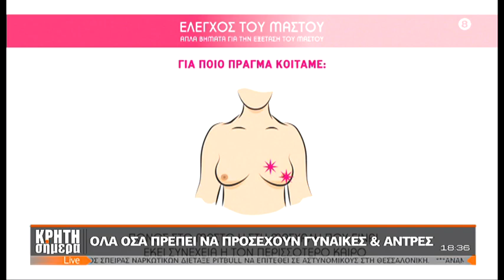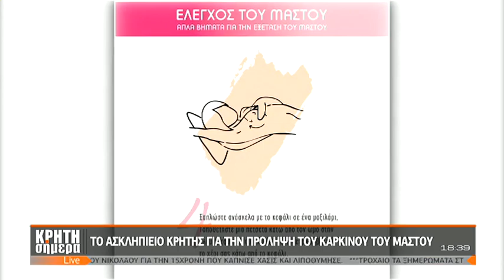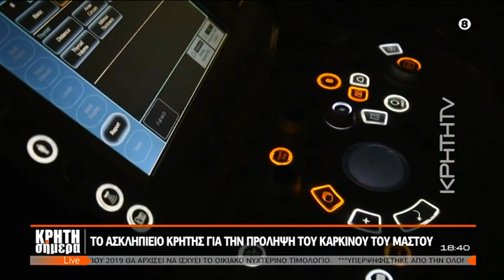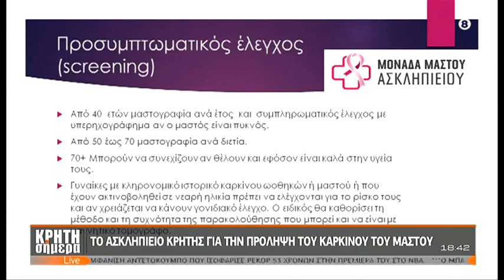Το Ασκληπιείο Κρήτης για την πρόληψη του καρκίνου του μαστού